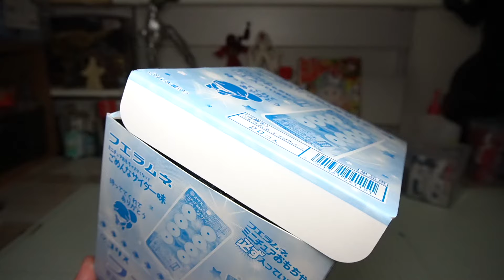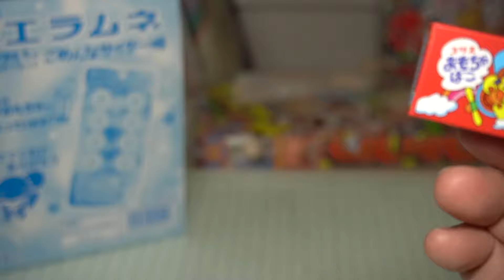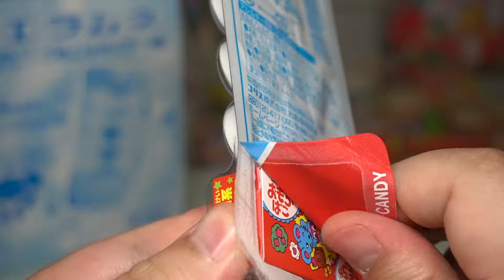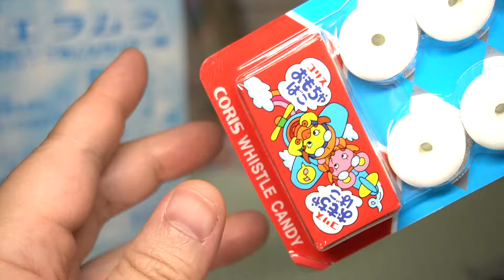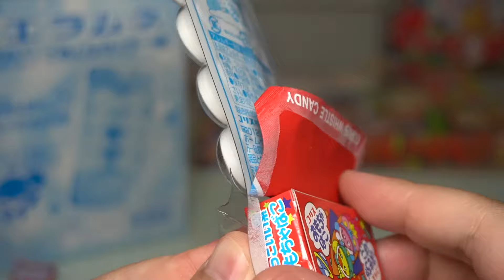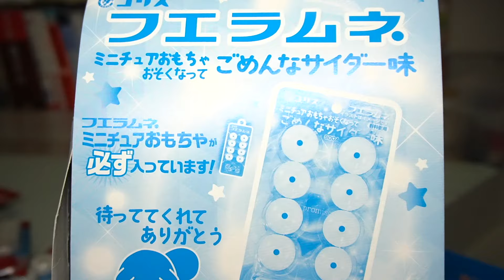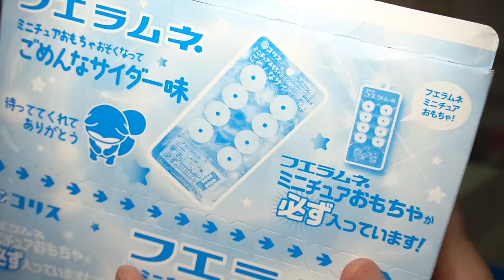ごめんなサイダー奇跡の1BOXゲット！ペラ怪獣コンプするまで終われませんッ！フエラムネ開封 PART37